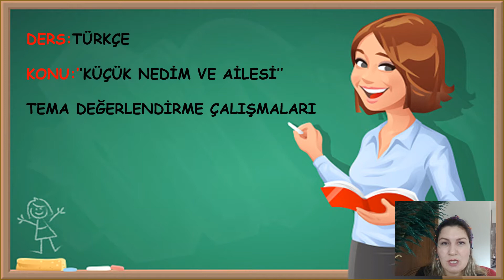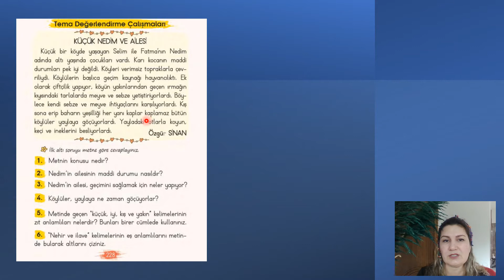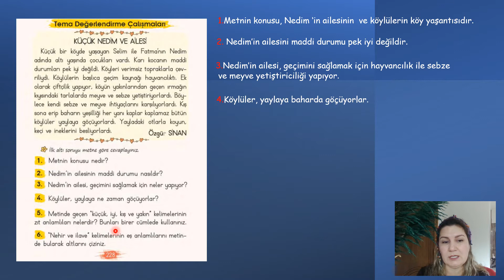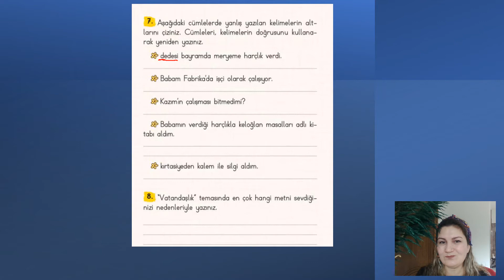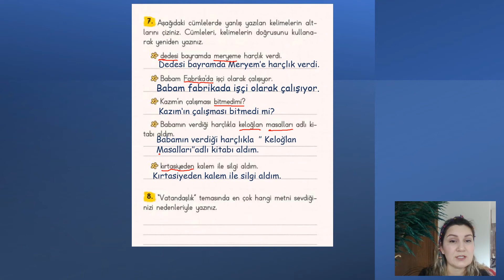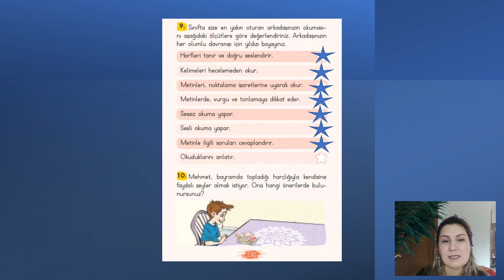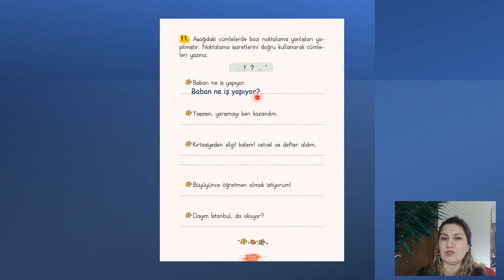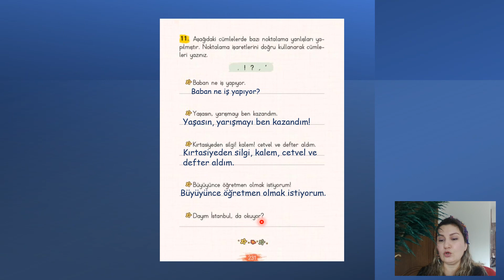''KÜÇÜK NEDİM VE AİLESİ'' TEMA DEĞERLENDİRME ÇALIŞMALARI